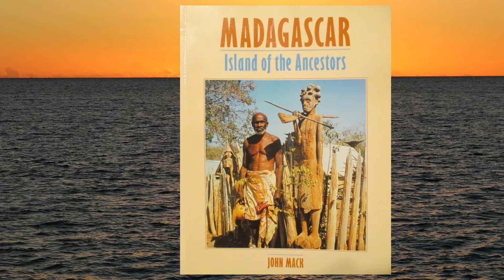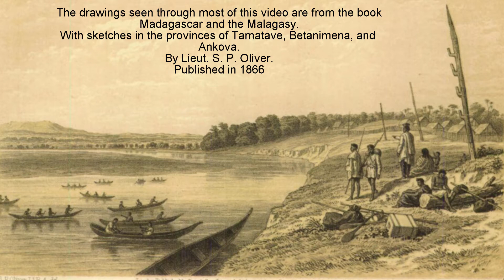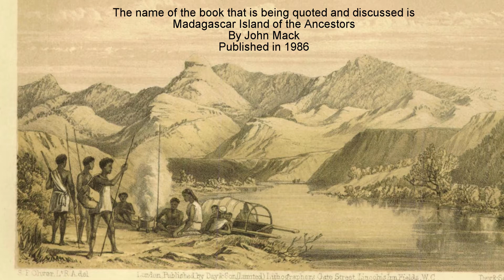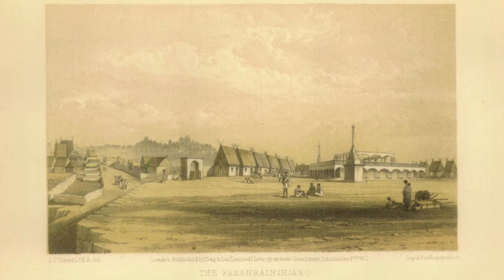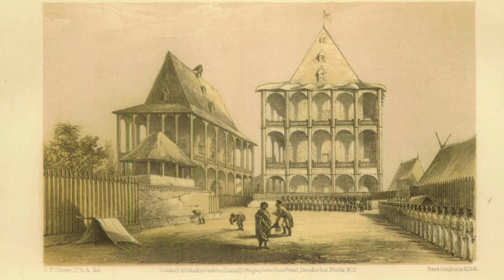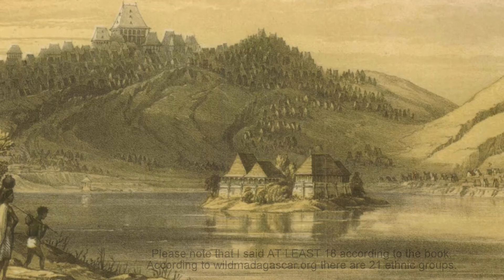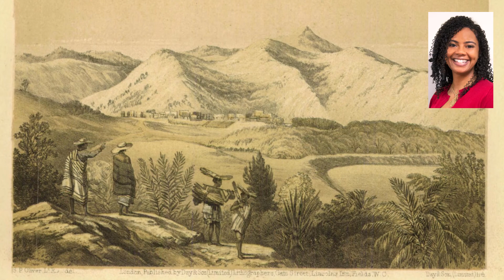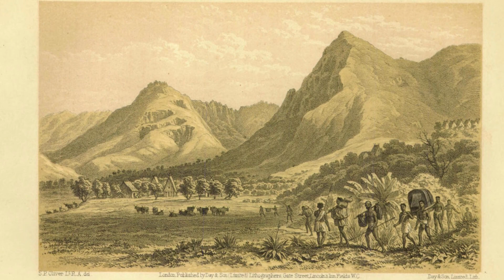Origins of the People of Madagascar - African and Asian Heritage and History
Learn about the mysterious history of the people of Madagascar. The great island of Madagascar is home to the Malagasy people whose heritage is both from Africa and Asia. Not only does this video explain the African and Asian origins of the people but it looks into scientific data about genetics of the peoples which show that the people of Madagascar also have DNA in common with the peoples of Polynesia. Showing that the non-African side of their heritage is perhaps more complicated than what was previously thought.  Besides all that we talk about how specifically the African aspect of the Malagasy history comes from the part of Africa north of the Zambezi River and how the Asian part of the Malagasy comes from Indonesia; specifically the Indonesian island of Borneo. Additionally we look at the languages of the island and how it's part of Malayo-Polynesian structure of languages. Which gets its name from the Malay Archipelago and the islands of Polynesia.

The exact time of settlement of the island is also discussed in this video. Traditionally dates of 1500 years ago to 2000 years ago are typically given for the first human arrival but new research shows that the first humans arrived in Madagascar 11000 years ago.

Culture is also a part of the video. During most of the video you will get to see historical drawings of the island, its architecture, fashion and its culture. Madagascar is unlike anywhere in the world, from epic landscapes to its incredible wildlife. But the people are rarely talked about. I hope this video helps more viewers begin to learn about the extraordinary and beautiful cultures of Madagascar.

Here are links to the two scientific articles that I mentioned in the video and a link to the new University research about early settlers of the island.

Many other sources of information were referenced for this video as well.